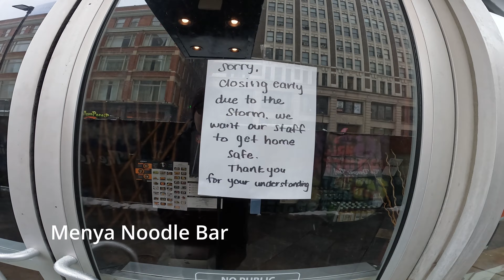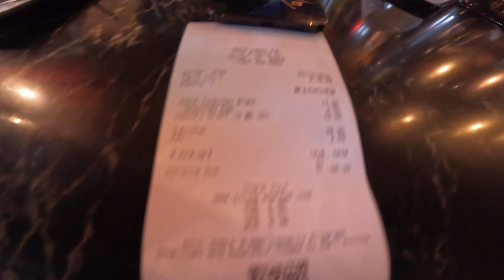Denver Blizzard 2024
Join me in Denver, Colorado as a massive blizzard drops 2' of snow. We take the RTD train, pop into work, and eat some ramen.